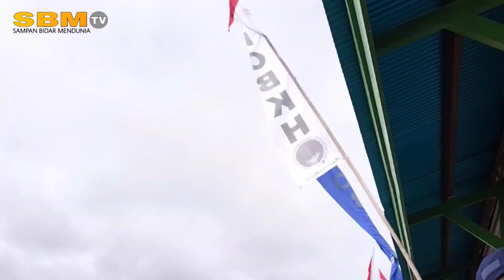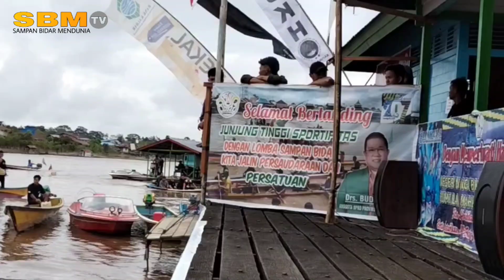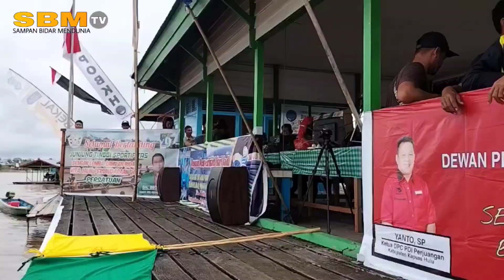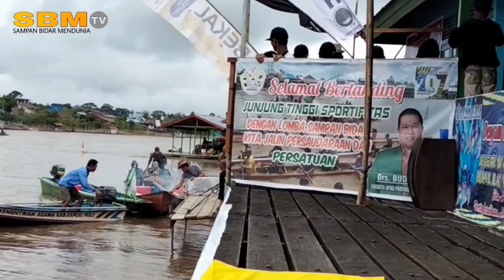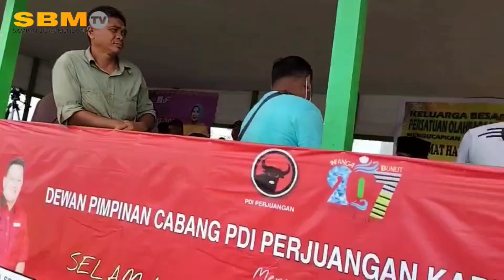Pelepasan Jumat Pagi | Lomba Sampan Bidar | Sirkuit Batang Bunut